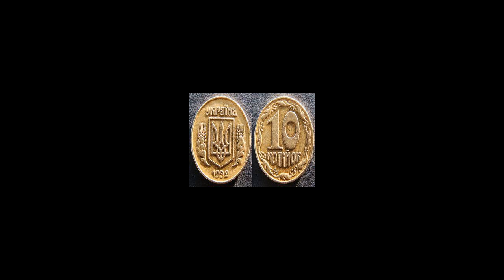Нумизматика. Где искать редкие монеты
Что такое нумизматика и где искать и покупать редкие монеты